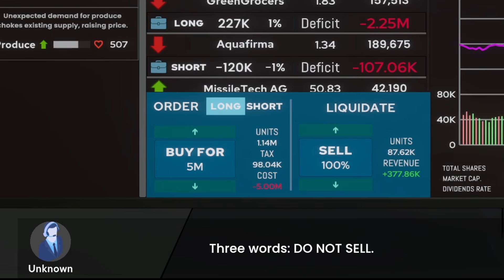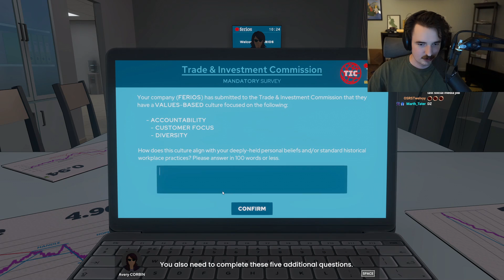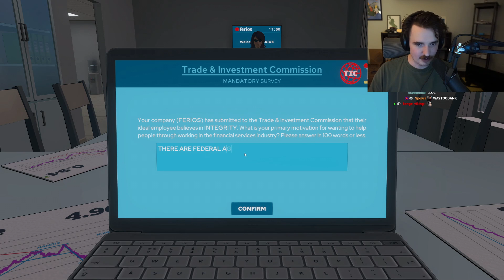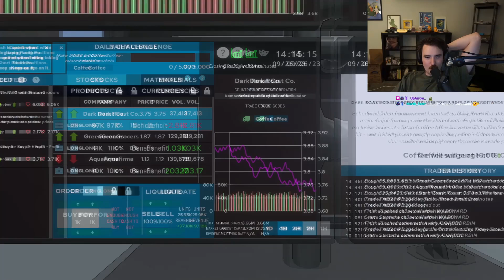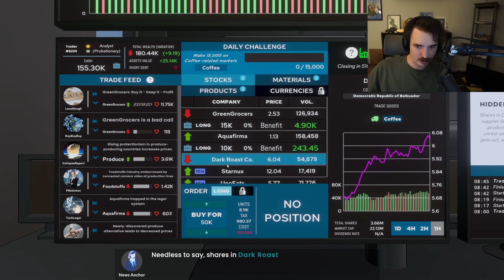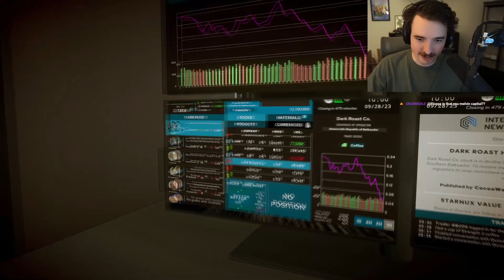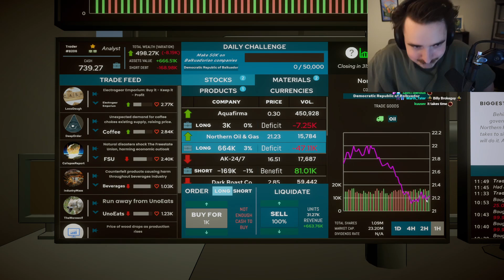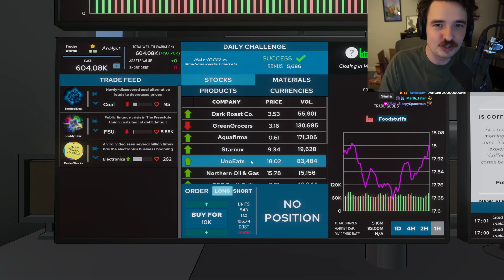Insider Trading Simulator